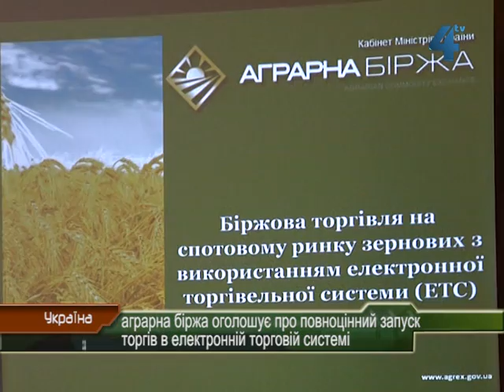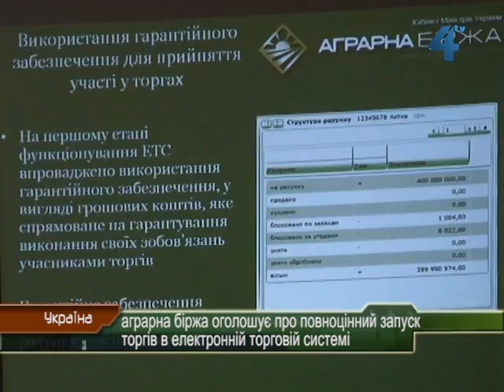Аграрна біржа розпочинає віртуальну торгівлю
Аграрна біржа оголошує про повноцінний запуск торгів в електронній торговій системі. Вже у перших числах грудня аграрії отримають можливість торгувати на аграрному ринку за сучасними та прозорими принципами. Мета віртуальної торгівлі - дати можливість фермерам самим формувати ціни на свою продукцію.